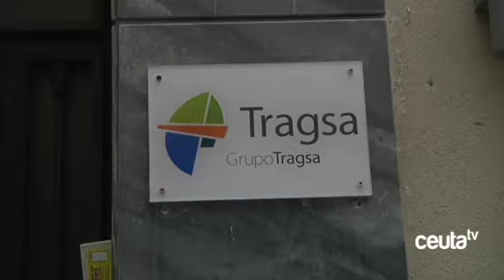Caballas interpela sobre TRAGSA y la festividad del Fin del Ramadán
Caballas ha preguntado al Gobierno, entre otras cuestiones, sobre las actuaciones en la encomiendas de gestión realizadas a TRAGSA en diferentes ámbitos de la ciudad, y sobre la intención del Ejecutivo sobre la inclusión en el Calendario Laboral de 2019 del Fin del Ramadán, una cuestión demandad desde hace tiempo en aras de la normalización de la interculturalidad.